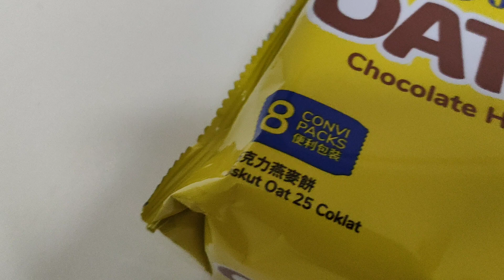Unwrapping Julie's Oat 25 Chocolate Hazelnut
1)
2)
3)

Regarding the channel description, here is a sample template to make it sound appealing.

Title: Unwrapping by mimi koteng

Description:

Are you a big fan of food, chocolate, and sweets? Do you want to stay up-to-date with the latest snack releases and be the first to see what's inside? If your answer is yes, then this is the channel for you!

Join us on a journey as we reveal the most sought after food, snacks, chocolates, and sweets from around the world! We unbox, unwrap and unveil the tastiest treats for your viewing pleasure. From luxury chocolates to quirky snacks and everything in between, we explore it all and share our reactions and opinions.

So sit back, relax, and let us take you on a mouthwatering adventure.